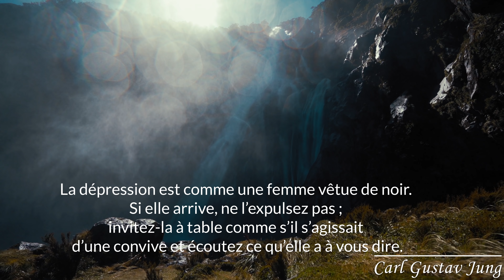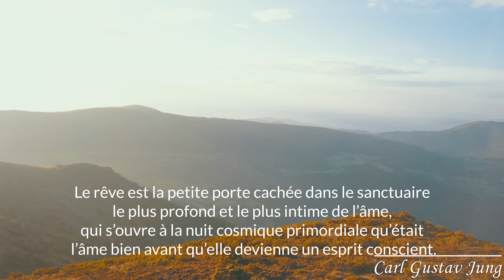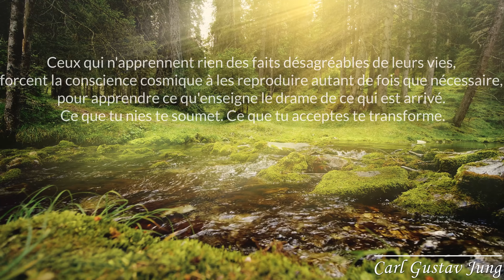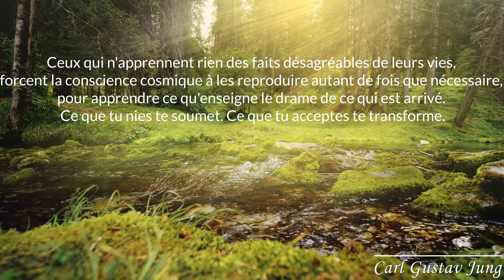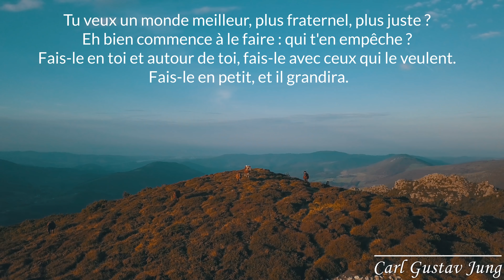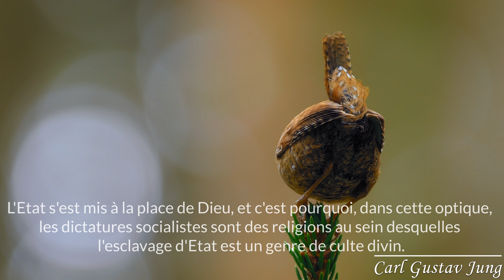Citations Fortes de Carl Gustav Jung sur l'Amour et la Vie | Pensées et Sagesse